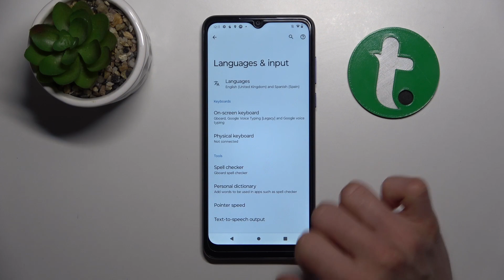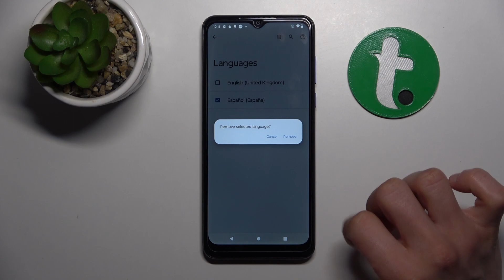Cómo cambiar el idioma en MOTOROLA Moto G Pure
Hoy te presentamos cómo acceder a la configuración de idioma en tu celular VIVO Y22s. Si quieres poner tu MOTOROLA Moto G Pure en otro idioma, descubre cómo configurar el idioma del sistema en tu MOTOROLA Moto G Pure.

¿Cómo poner mi MOTOROLA Moto G Pure en otro idioma? ¿Cómo actualizar el idioma en MOTOROLA Moto G Pure? ¿Cómo configurar el idioma de MOTOROLA Moto G Pure? ¿Cómo cambiar el teclado en MOTOROLA Moto G Pure? ¿Cómo configurar el teclado en MOTOROLA Moto G Pure?